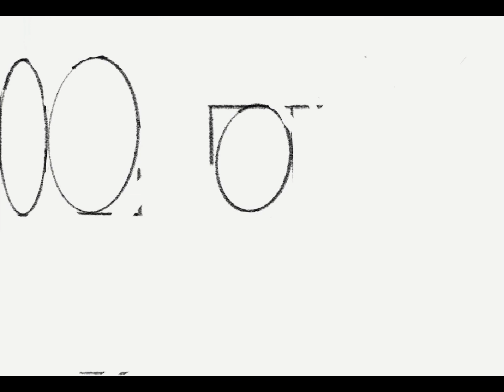Бося, жизнь до Сямы. 5 серия 2 сезон